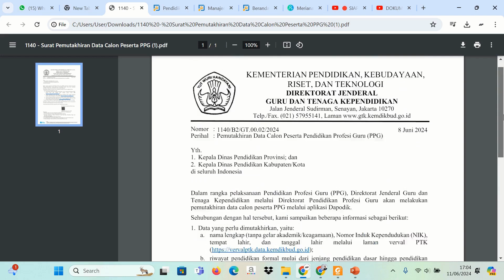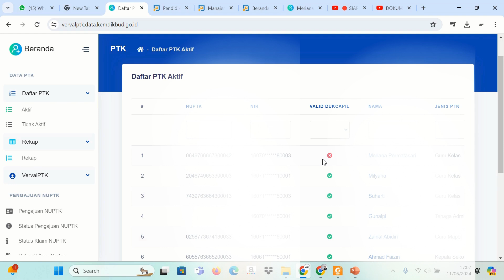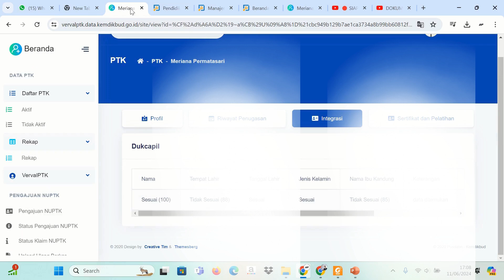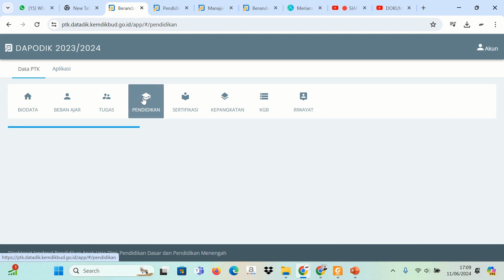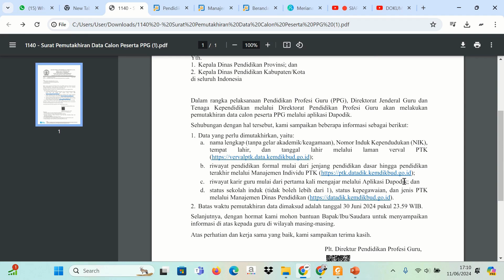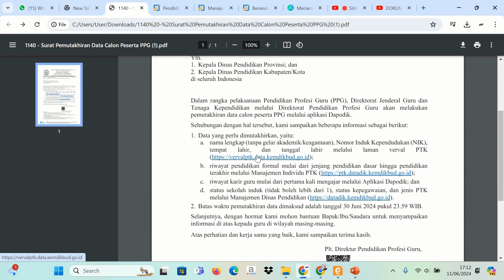PPG 2024 Pemutahiran Data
Dalam rangka pelaksanaan Pendidikan Profesi Guru (PPG), Direktorat Jenderal Guru dan Tenaga Kependidikan melalui Direktorat Pendidikan Profesi Guru akan melakukan pemutakhiran data calon peserta PPG melalui aplikasi Dapodik. Data yang perlu dimutakhirkan meliputi nama lengkap, NIK, tempat dan tanggal lahir, riwayat pendidikan formal, riwayat karir guru, status sekolah induk, status kepegawaian, dan jenis PTK. Pemutakhiran data harus dilakukan sebelum 30 Juni 2024 pukul 23.59 WIB. Informasi ini harus disampaikan kepada guru di wilayah masing-masing. Terima kasih atas perhatian dan kerja samanya.

 Pelatihan Guru gratis bersertifikat